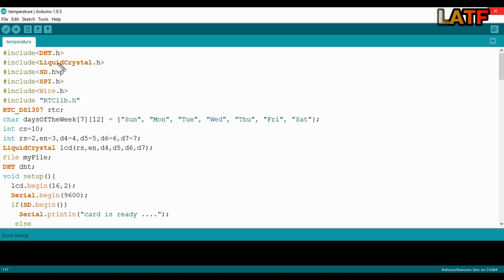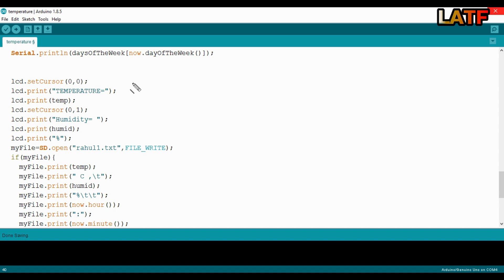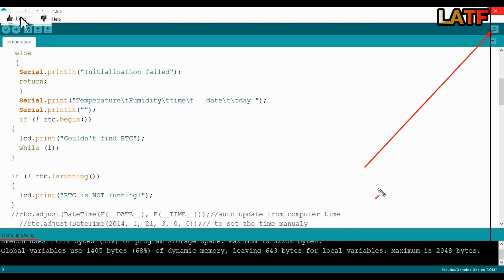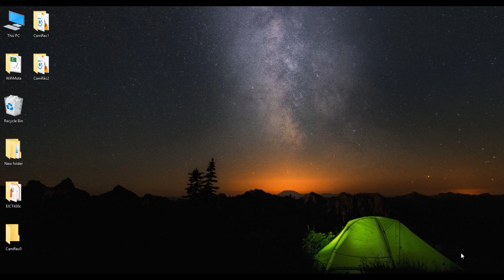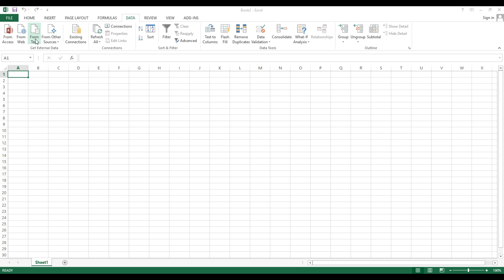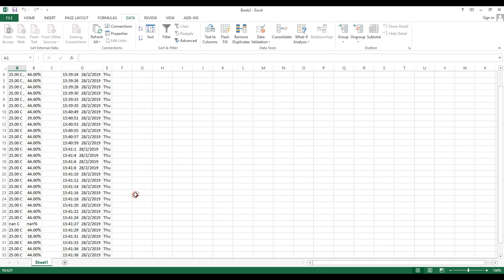Arduino SD Card and Data Logging to Excel Tutorial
In this Arduino Tutorial, we will learn how to make a data logger.
In this video we will log temperature, humidity using dht11, date day and time using RTC DS1307 Module into a SD card Module .
Then we export the data to excel sheet.
Watch this Video till the end to make this awesome coll stuff for yourself.